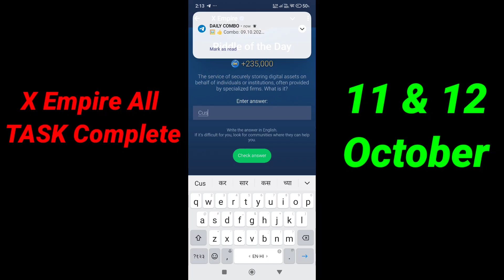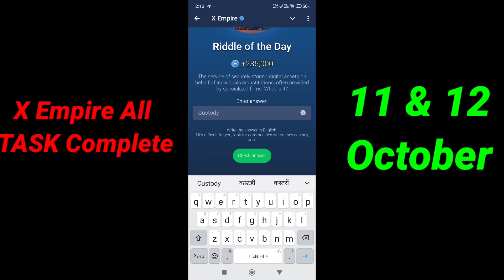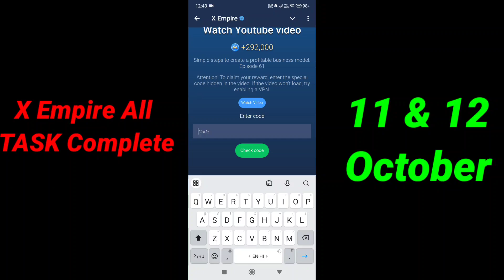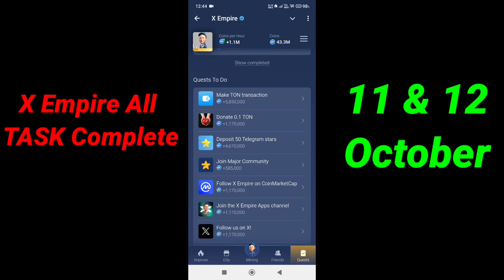X Empire Investment Fund Today 12-13 October | Musk Empire Daily Combo